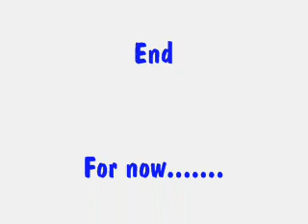Partyin' the Wisconsin way